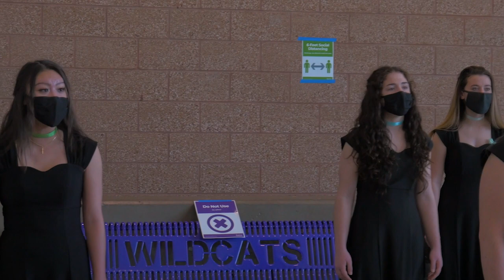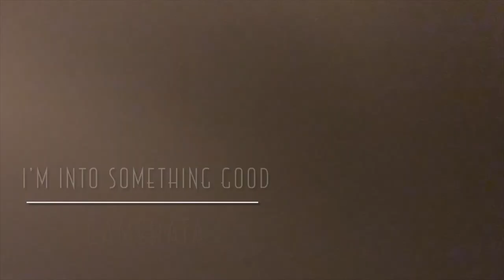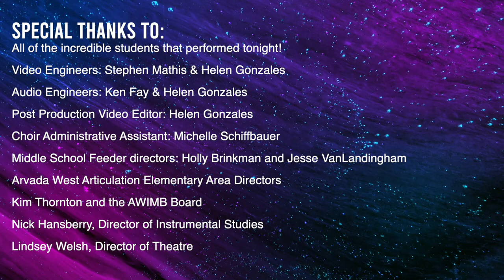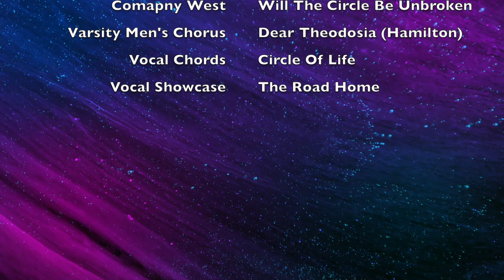Arvada West HS Spring Choir Concert 2021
[IF WEBSITE DOESN'T WORK, CLEAR BROWSING HISTORY - ALL TIME - THAT WILL FIX IT]

ARVADA WEST HIGH SCHOOL SPRING CHOIR CONCERT
April 13, 2021
7:00pm

Company West
Jubilate Deo
Peter Anglea

Free Agents
Dies Irae
Ruth Morris Gray

Company West
Wellerman
Arr. Braeden Ayres

Concert Choir
Kuimba!
Victor C. Johnson

Sounds of Calliope
Homeward Bound
Words and Music by Marta Keen; arr. Jay Althouse
Soloists: Jaedyn Fritzler and Hillary Southwick

Varsity Men’s Chorus
Wade in the Water
Arr. Mark Hayes

Sounds of Calliope
J’entends Le Moulin (I Hear the Windmill)
French Canadian Folk Song arr. Emily Crocker

Camerata
I’m Into Something Good
Gerry Goffin and Carole King, arr. Aaron Dale

Vocal Showcase
Be The Change
Jacob Narverud

Free Agents
Aya Ngena
Ruth Morris Gray
Joe McMaster and Isaac Thexton, soloists

Women’s Ensemble
Windy Nights
Cynthia Gray; Words by Robert Louis Stevenson
Concert Choir
Oceans and Stars
Amy Bernon

Women’s Ensemble
Sisi ni Moja (We Are One)
Jacob Narverud

Company West
Dominus Vobiscum
Jacob Narverud

Vocal Showcase
Soon We Will Be Done
Kyle Pederson
Cami Redford, Jaden Nguyen, Ruthie Nozot, and Jacoby Landskov, soloists

Company West
Will the Circle Be Unbroken
J. David Moore
Jessica Darling, Peyton Glenn, and Blythe Lockwood, soloists

Varsity Men’s Chorus
Dear Theodosia (Hamilton)
Lin-Manuel Miranda
Alex Stockwell, soloist

Vocal Chords
Circle Of Life
Elton John
Lyrics by: Tim Rice
Arranged by:McKay Crockett

Vocal Showcase
The Road Home
Stephen Paulus
Lizzie McMaster, soloist

Vocal Music Department Staff:
Chris Maunu, Director of Choral Studies
Abby Ballinger, Assistant Director of Choral & Instrumental Studies
Helen Gonzales, Vocal Chords Director
Emily Keelan, Collaborative Pianist

Special thanks to:
All of the incredible students that performed tonight!
Stephen Mathis, Video Engineer
Ken Fay, Audio Engineer
Helen Gonzales, Video & Audio Engineer, Post Production Video Editor
Michelle Schiffbauer, Choir Administrative Assistant
Holly Brinkman and Jesse VanLandingham, Middle School Feeder directors
Arvada West Articulation Elementary Area Directors
Nick Hansberry, Director of Instrumental Studies
Lindsey Welsh, Director of Theatre
Gordon Volk, Performing Arts Administrative Liaison
Geree Santarelli and the rest of the wonderful Arvada West Administration
The incredible Arvada West teachers and support staff
Mensur Hadzic and the custodial team
Jeffco District Leadership officials for your continued support